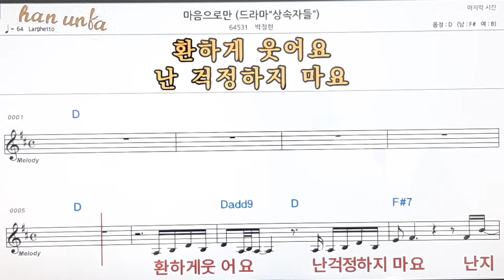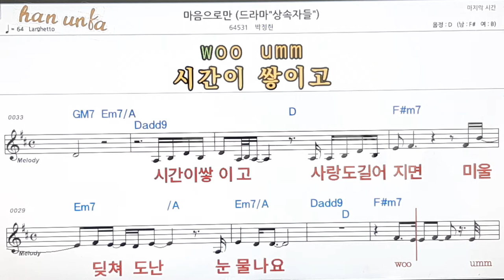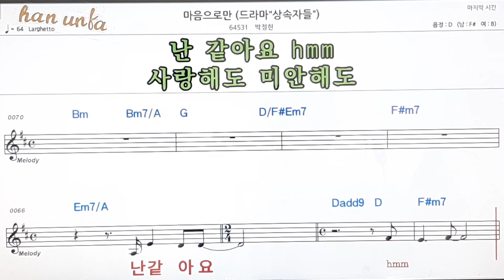마음 으로만/박정현👍노래 반주, 코드 악보,가라오케💋Karaoke*Sheet Music*Chord*MR